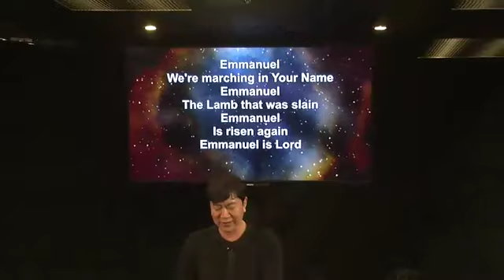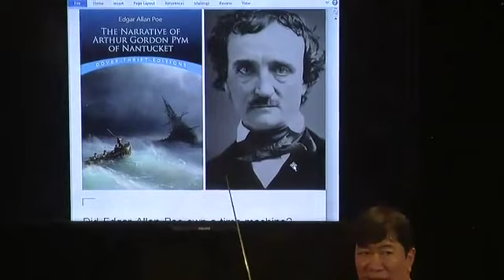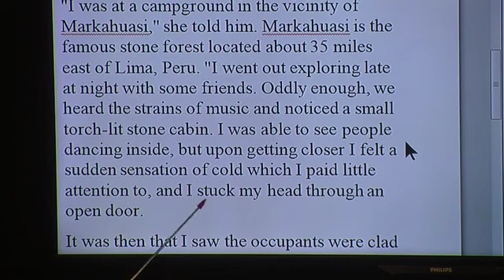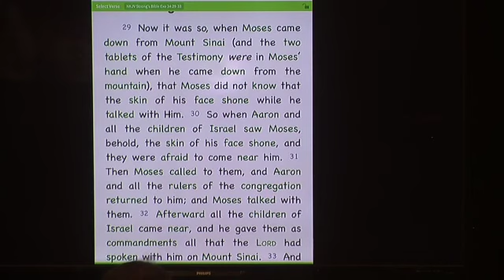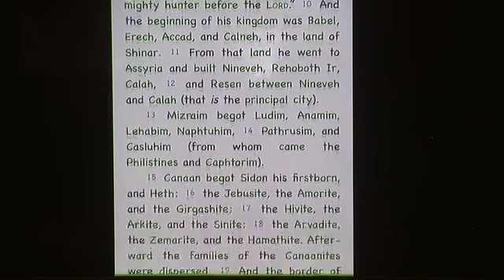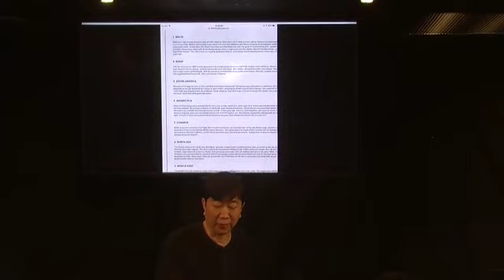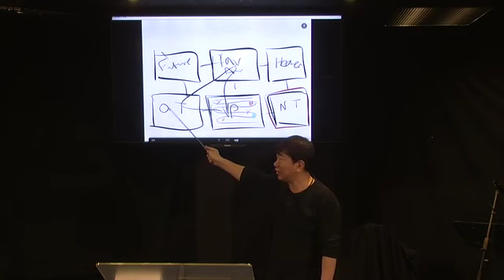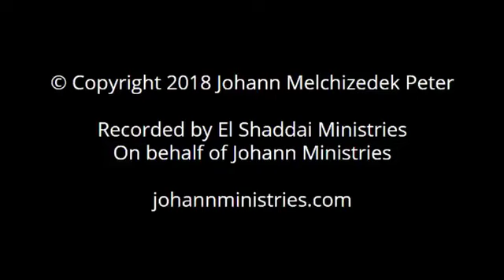Endtime Mysteries pt. 1: Resonance, DNA and Giants (January 12, 2018) —Dr. Johann (JMP)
Endtime Mysteries Part 1: Resonance, DNA and Giants (January 12, 2018)